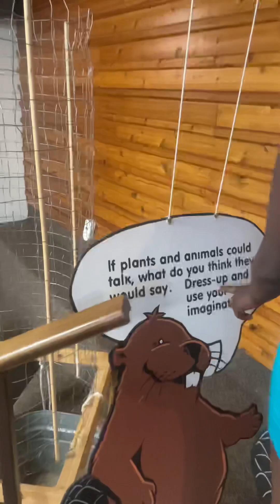Part of Canada history